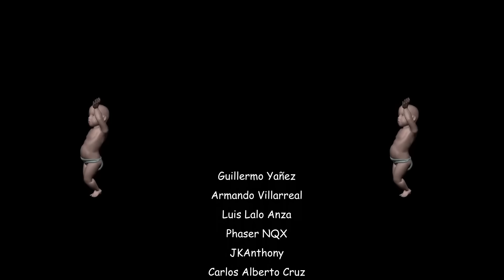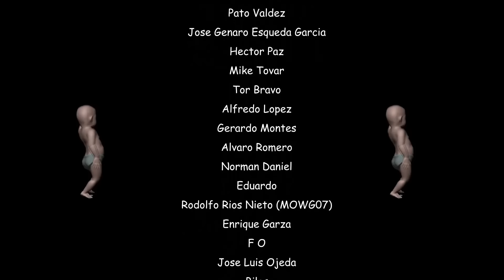El Mundo de los Pokécuates - Los Time Pilots Ep 149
Esta semana en Los Time Pilots, platicamos de la sensación del momento: Palworlds, con 19 millones de jugadores en Steam y Xbox, la comparación con Pokémon es inevitable…Pero es más que eso! Primeras impresiones de The Suicide Squad: Kills the Justice League, el regreso a la segunda guerra mundial con Masters of the Air, y los misterios de True Detective: Night Country.